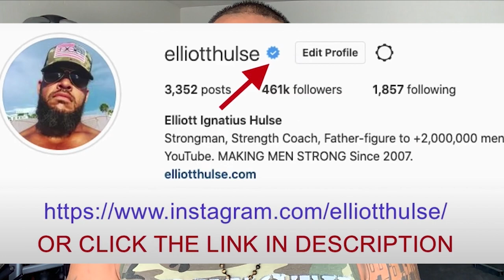Women are a DISTRACTION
In order to focus, you must remove the distractions from your life.

In this short video from a live Q&A with my private group of men who are growing stronger everyday in every way, we discuss the many distractions that are plaguing men in today's world. Let me know what you think.

Done.